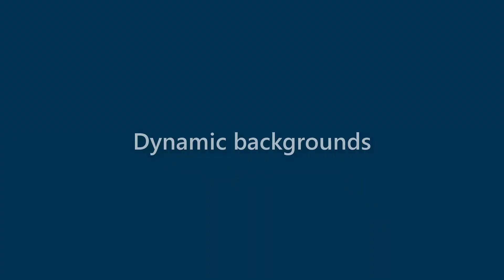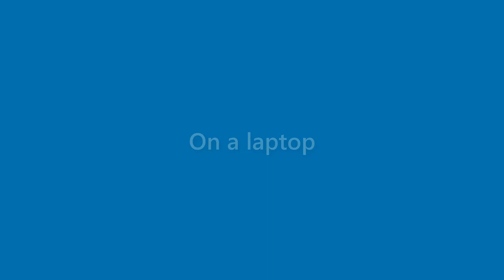Benny Stanton - appearance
Name Look - Benny Stanton - appearance. In this video we present "Benny Stanton" name look and feel in various scenarios.
This video will cover:
How does "Benny Stanton" look as a personal letterhead?
How does "Benny Stanton" look on a business card?
How does "Benny Stanton" look on a computer/laptop screen?
How does "Benny Stanton" look with different background colors?
How does "Benny Stanton" look with various fonts?